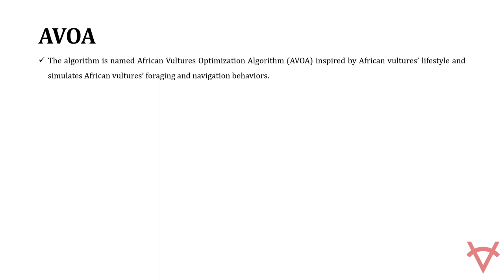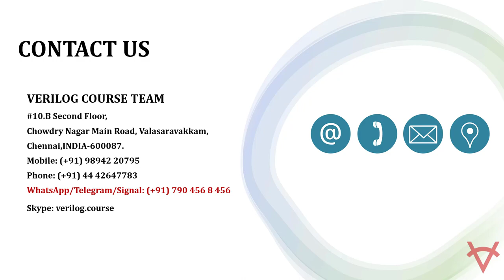AFRICAN VULTURES OPTIMIZATION ALGORITHM FOR ELECTRICAL & POWER SYSTEM APPLICATIONS-MATLAB PYTHON